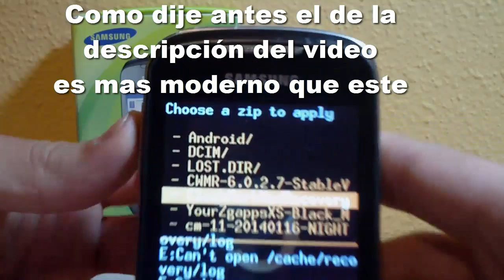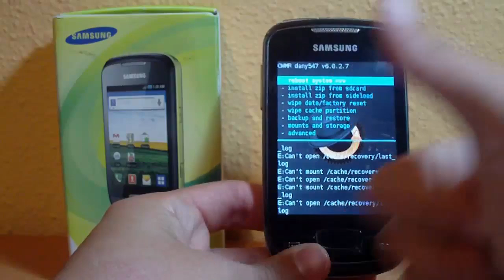Actualizar CWM Recovery en Galaxy Mini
Te recomiendo que veas estos 5 videos tambien ;)